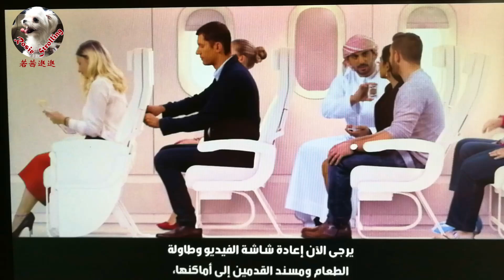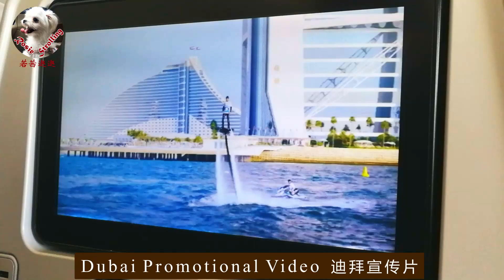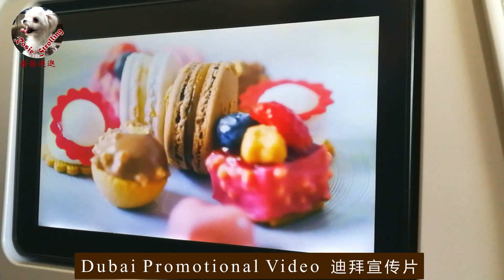🇦🇪 Experience Emirates Airlines Airbus A380 double-deck aircraft 华人回国新航线 体验阿联酋双层豪机，美食美女美景伴全程飞行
• Toronto International Airport: Eating & Duty-Free Shopping 登机全程看多伦多皮尔森机场长啥样